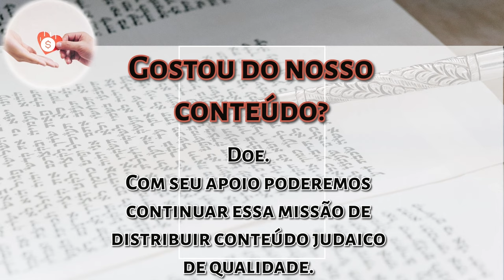Parashah Teruma: As diferenças de medida entre as peças do Mishkan - R Faour - Hidabroot Brasil 2024